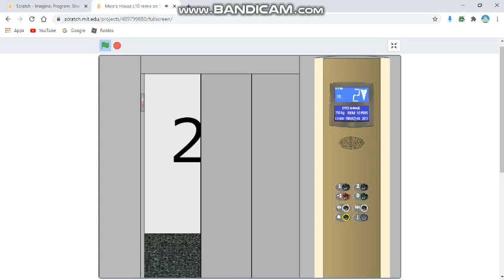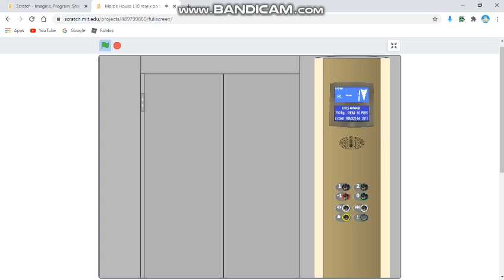Marc's House L10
An Good Condition Otis Gen2 Optima
Use Like a real lift!

Alarm Fixed :)